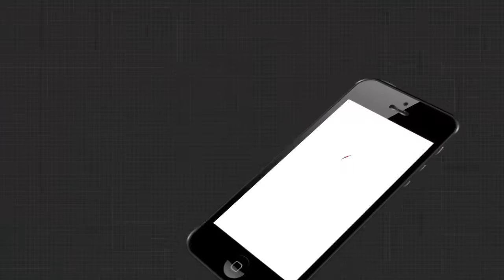ଆଜିଠୁ ଆରମ୍ଭ ହେଲା ଶାରଦୀୟ ନବରାତ୍ରୀ ପୂଜା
ଆଜିଠୁ ଆରମ୍ଭ ହେଲା ଶାରଦୀୟ ନବରାତ୍ରୀ ପୂଜା ।  9ଦିନ ଧରି  ଧରାପୃଷ୍ଟରେ ବିଭିନ୍ନ ଅବତାରରେ ପୂଜା ପାଇବେ  ମା ଦୁର୍ଗା । ଏଥିଲାଗି ସଜେଇ ହୋଇଛି ବିଭିନ୍ନ ଦେବୀ ପୀଠ । କୋରୋନା କଟଣା ପାଇଁ ଭକ୍ତଙ୍କ ଲାଗି ମନ୍ଦିର ବନ୍ଦ ରହିଥିବା ବେଳେ କେବଳ ରୀତିନୀତି ଅନୁଯାୟୀ ଦେବୀମାଆଙ୍କ ଆବାହନ କରାଯାଉଛି...
ArgusNews Odisha Puri_Cuttack Nabaratri Watch all the current, latest and breaking news only on "TheArgus.in" LIVE TV. The one-stop destination for LIVE news on politics, entertainment, sports, gadgets, and business.